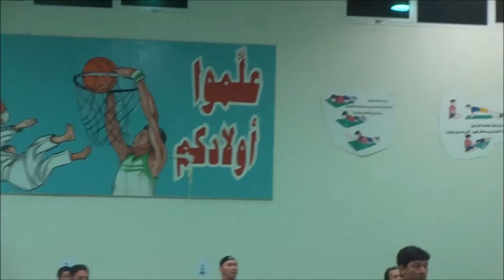Basketboys Game 6 Mowen 5'9 Season 1 (Sept 19, 2015)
Game 6 Basketboys vs Sharjah